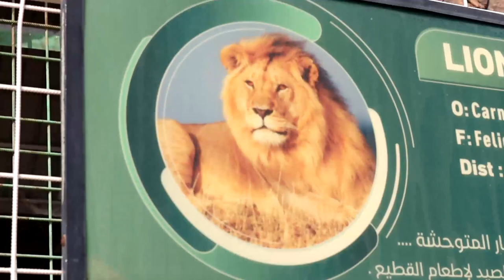Taif, a historical city of Saudi Arabia | full vlog by MS Aziz